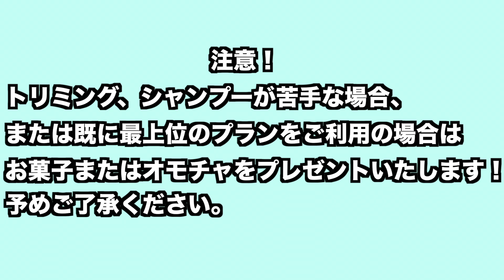トリミング後はちょっぴり寂しくなりました！ミニチュア・シュナウザー「アネラちゃん」2021年3月29日(月)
サロンではいつもクールに落ち着いているミニチュア・シュナウザーの「アネラちゃん」がご来店してくれました♪

アネラちゃんはいつもトリミング中もトリミング後も落ち着いているのですが今回は飼い主様を探す様な仕草をお見受けしてどうしたのか心配になったのですがご来店前に病院に行って少し飼い主様と離れる時間があった様で寂しくなっていた様です。

そんな心境の中でもトリミングをちゃんと受けてくれるアネラちゃんはお利口さんです♪